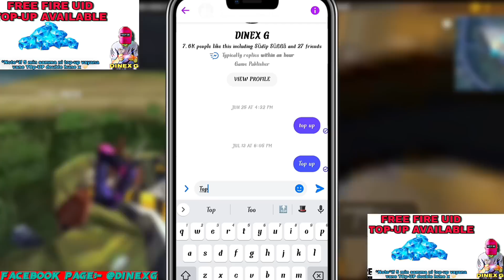Crazy 😰 m1887 ring event || How much total diamond 💎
---𝐅𝐨𝐥𝐥𝐨𝐰 𝐎𝐧---
(Any Promotion Content Us)

➤Your question:
free fire m1887 ring event
m1887 ring event free fire
m1887 ring event
mi887 new gun skin
m1887 ring spin video
m1887 spin
m1887 event
m1887 spin video free fire
new m1887 ring spin

double bonus top up event
100% bonus top up event
free fire double bonus top up event
double bonus top up event free fire
100% bonus top up event confirm date
100% bonus top up event bangladesh server
double bonus top up event bangladesh server
double bonus top up event confirm date
100% bonus top up
double top up free fire
100% double top up event

today bangladesh server redeem code
free fire bangladesh server redeem code
Bangladesh server redeem code today
new redeem code today for bangladesh server

1.free fire new event
2.next event
3.Free fire next token tower event
4.Free fire next diamond royal
5.Free fire next weapon royal
6.Free fire next faded wheel event
7.Free fire next event
8.Free fire next incubator bundle
9.Free fire next top up event
10.next incubator
11.next faded wheel
12.next token tower event
13.next web event
14.free fire next web event
15.next moco store event

1. free fire nepal
2. free fire nepali
3.free fire nepali video
4.free fire live nepal
5.nepal free fire
DINEXG
dinex g
dinexg

1. Garena Free Fire Indonesia
2. Garena Free Fire Brazil
3.  Free Fire Brasil
4. Garena Free Fire India
5. Garena Free Fire Pakistan
6. Garena Free Fire Singapore
7. Garena Free Fire Europe
8. Garena Free Fire Bangladesh